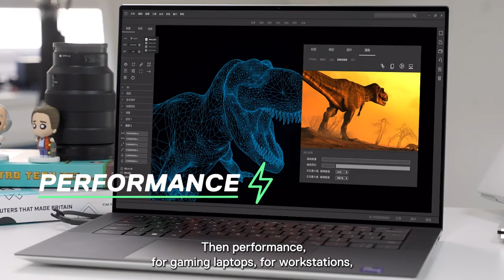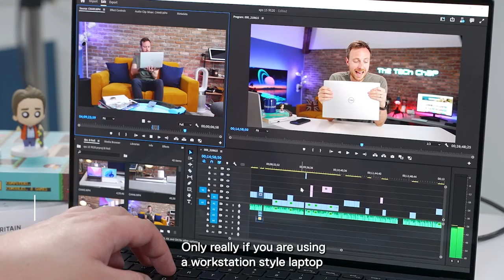Laptop 101: Buying A Laptop With The Tech Chap | Dell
Looking to find the best laptop for you? With features like SSD, RAM, processor, and graphics cards, it can be hard to find the top choice to meet your exact needs. So step up your shopping  🛍️ game with a little help from our crash course starring @TheTechChap.

Whether you’re looking for an upgrade or a new laptop; for casual use, to do something creative, to maximize performance, or all of the above, let The Tech Chap break down the key components 🔑 and considerations for your next PC. Whatever you do, we’re here to help you shop with confidence and discover the perfect laptop for your needs in this video featuring our XPS lineup.

0:00 - 0:11 Buying a laptop with the Tech Chap
0:12 - 0:54 What to look for in a new laptop
0:55 - 1:10 Processor
1:11 - 1:29 Graphics card
1:30 - 1:52 RAM
1:53 - 2:10 SSD
2:11 - 2:38 Choosing the best screen for you
2:39 - 3:14 The best laptop design for your lifestyle
3:15 - 3:16 How to choose your Dell XPS laptop